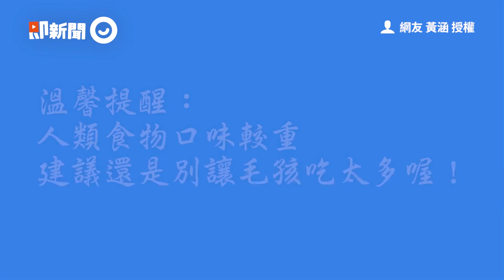「難搞柴」躺床堅持找理想姿勢 全身狂擠狂轉搞超久主人看傻眼│寵物│狗狗│柴犬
影片授權：網友 林鳳敏